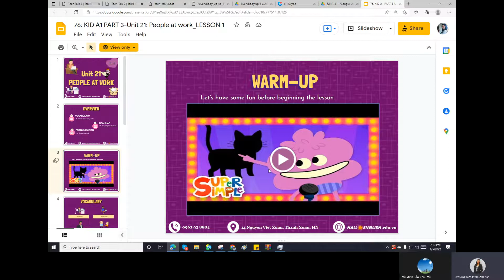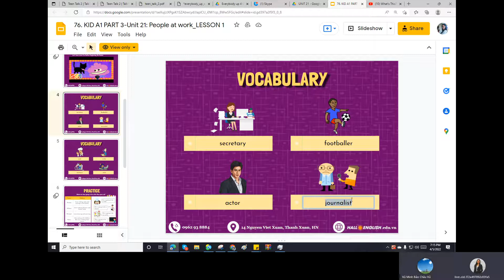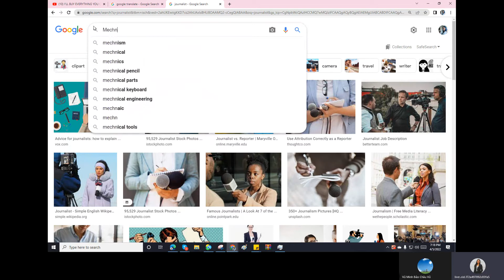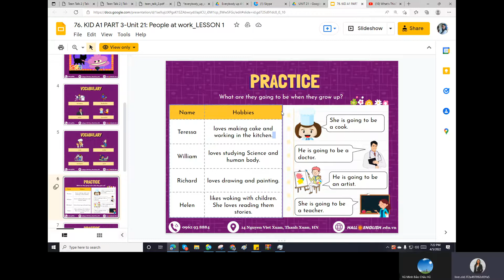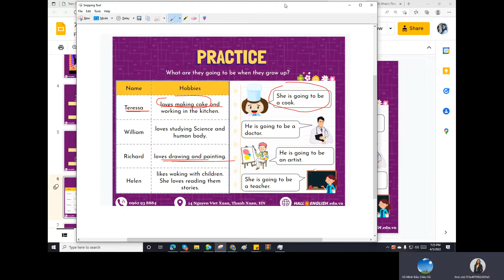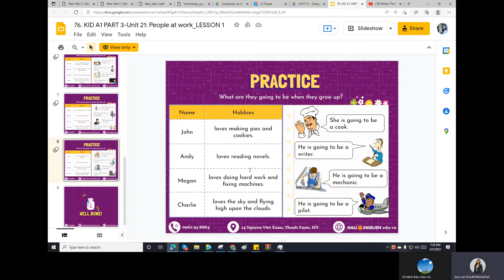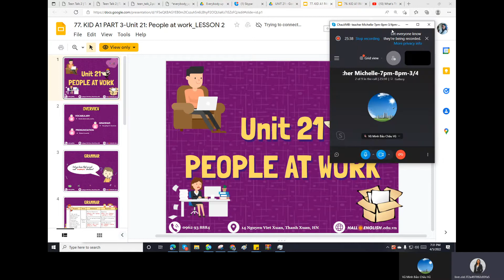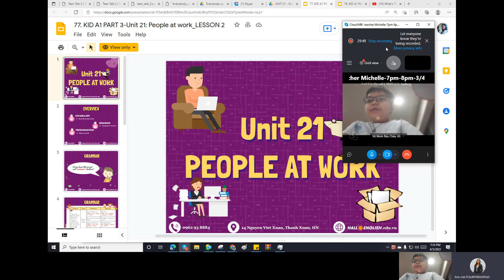Unit 21, Slide 1 ( part1)